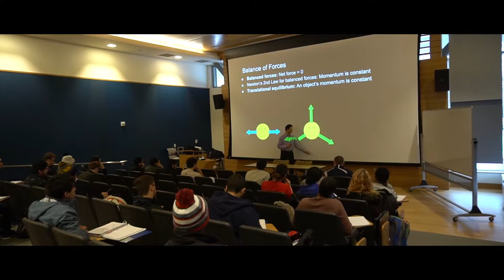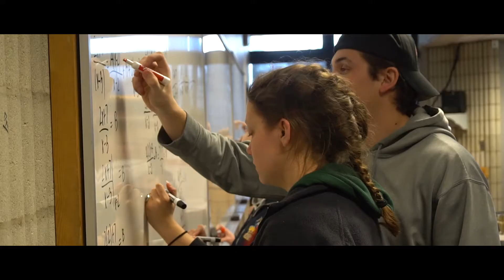Physics at UMass Dartmouth College of Engineering